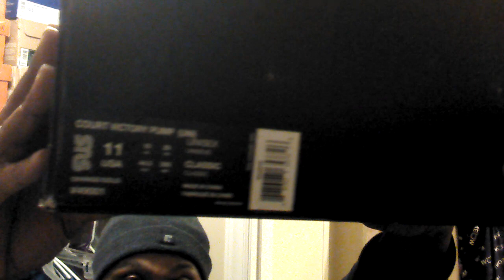From me to you;a sneaker vid